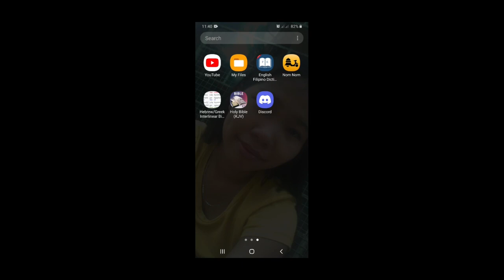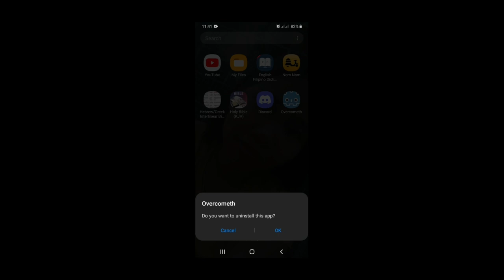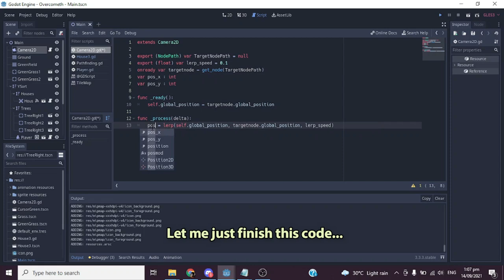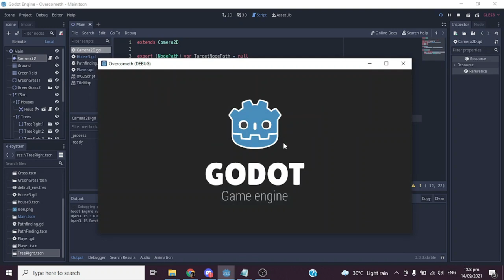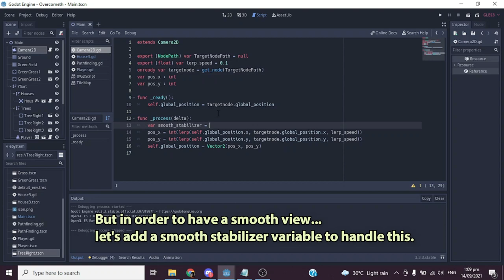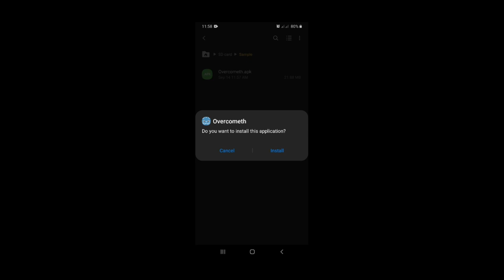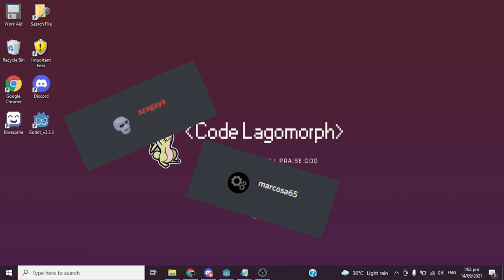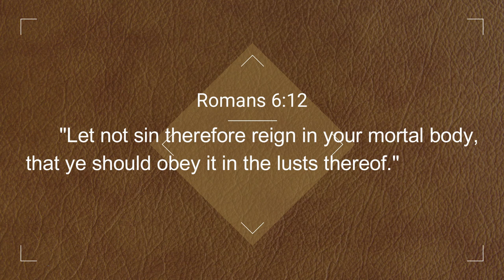Pixel Jittering Effect Problem in Godot??? Solved! (Devlog + Demo Pt.3)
How to remove pixel jittering effect in Godot that ruins the pixels when the game is running?
- this video tackles about on how to remove pixel jittering effect in Godot without using shader but just simple code in the script.

If you are interested in game development and still praising God,
join me on my discord server:
Just comment "Discord server link request" to get the invite link.

                                                                                                                                                                         Hi,
I'm Code Lagomorph. I am currently working on my 1st commercial game project entitled: Overcometh. This game is a Christian-based and it is a 2d Topdown RPG about overcoming temptation. I'm working it full-time.